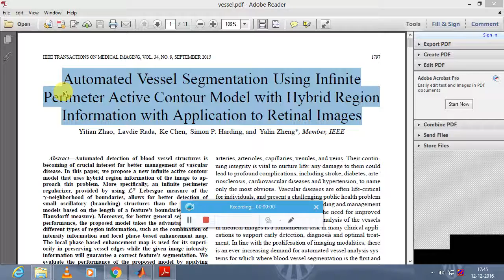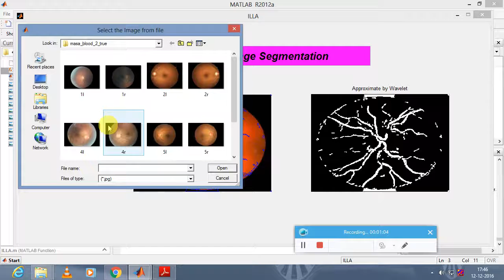Automated Vessel Segmentation Using Infinite Perimeter Active Contour Model on Retinal Images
S3 Infotech,
10/1, Jones Road,
Saidapet,chennai-600015.
India
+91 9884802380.